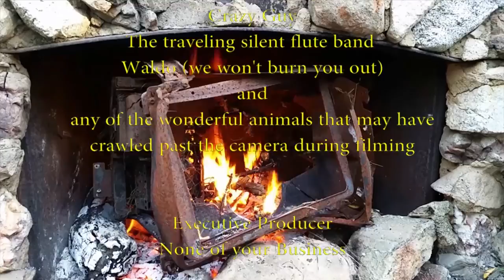The Nook Discusses KKK Incident